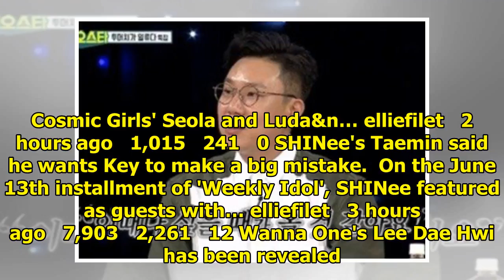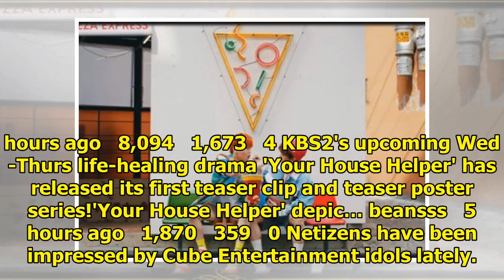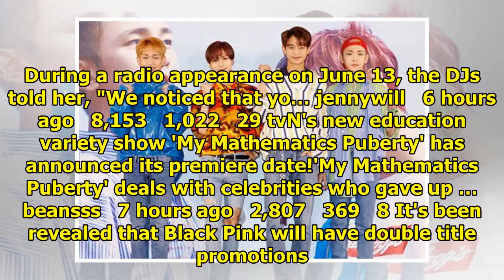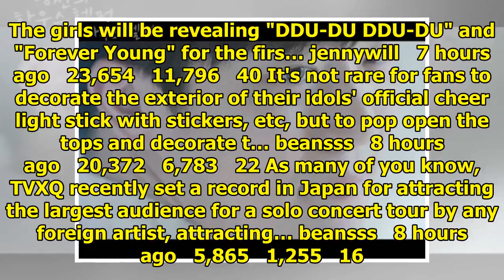Breaking K-pop news, videos, photos and celebrity gossip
BTS revealed they felt how important RM is as a member at the 'Billboard Music Awards'. At the June ...